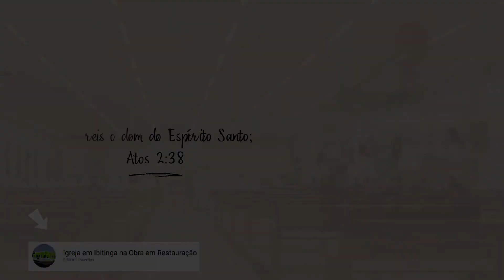Aleluia l Igreja em São Carlos SP l Jornada Espiritual 2022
Endereço: Avenida João Farah - Nº 380 - Jd. Bela Vista
Ibitinga - SP

Quem Somos?
Somos o povo pertencente à Obra em Restauração.
Esta magnífica Obra originou-se entre os anos de 1967 e 1968, durante o movimento de Renovação Espiritual, iniciado no Brasil no ano de 1961, quando o Nosso Senhor Jesus reuniu um grupo de cristãos desejosos de santificação e ávidos por receberem os dons espirituais e a revelação das doutrinas dos apóstolos.
Em meio ao clamor e despertar espiritual, O Senhor Jesus começou a revelar e a restabelecer os mandamentos bíblicos que haviam sido esquecidos pela Igreja daqueles dias, devido a abstenção de suas práticas no decorrer dos séculos.
"Falamos de uma verdadeira OBRA EM RESTAURAÇÃO pois continuamos esperando do Senhor Jesus Cristo as revelações que nos fará chegar a estatura de varão perfeito." (Pr. Samuel Alves de Arruda).

Em que cremos?
Acreditamos na Existência de um Único Deus Em continuidade ao restabelecimento da doutrina apostólica, ao final da década de 1960, Deus se revela pela sua Palavra, mostrando-se o único Senhor e dando-nos a revelação do seu precioso Nome.
A partir de então, passamos a invocá-lo verdadeiramente, ou seja, passamos a realizar o batismo em Nome do Senhor Jesus Cristo, reconhecendo-o como único e soberano DEUS – autor e consumador de nossa fé e salvação.